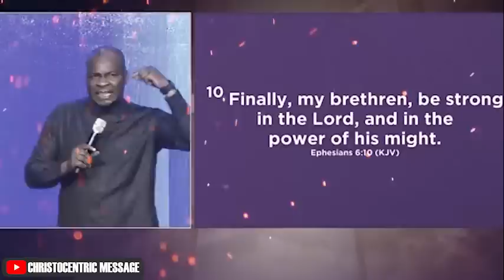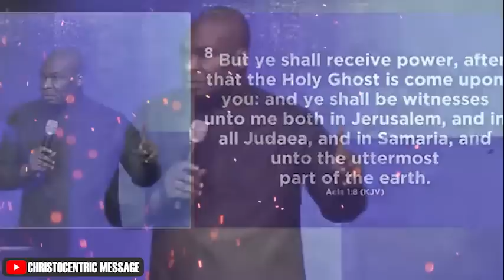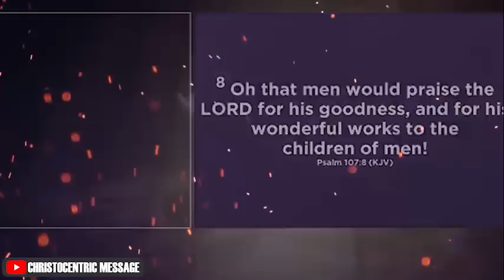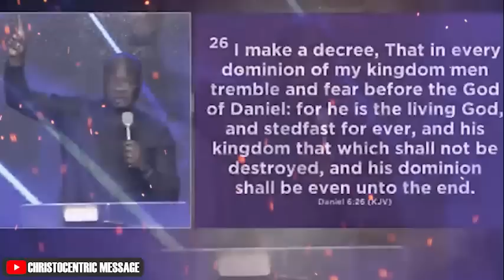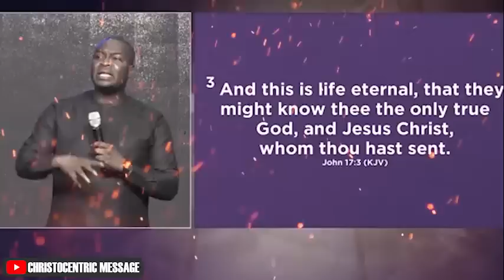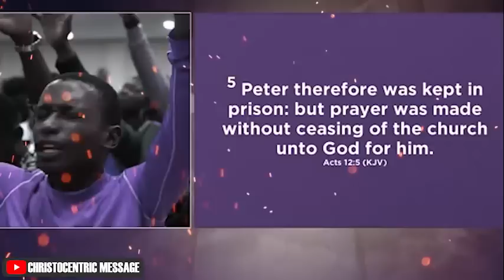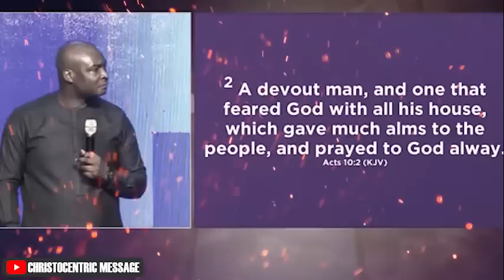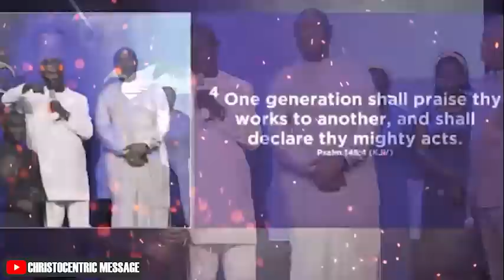This New Week PROVEN KEYS THAT WILL HELP YOU ACHIEVE GREATNESS - APOSTLE JOSHUA SELMAN